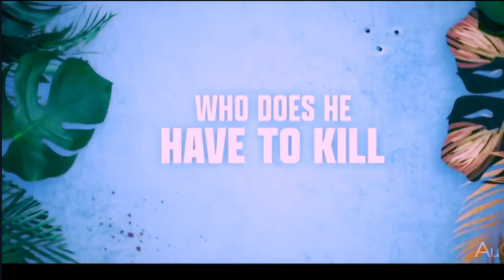АД НА ПЕНСИИ Трейлер VF (2024) Николас Кейдж, Боевик